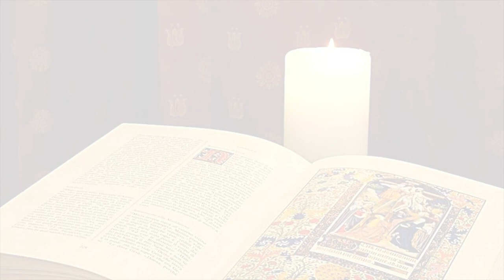XXVIII DOMENICA DEL TEMPO ORDINARIO - Mons. Emidio Cipollone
XXVIII DOMENICA DEL TEMPO ORDINARIO - domenica 15 ottobre 2023